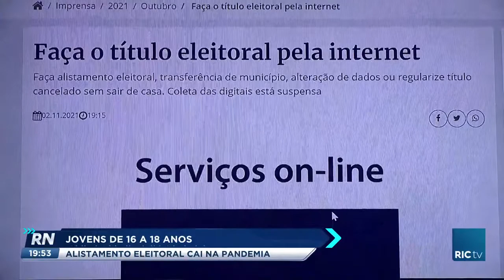Jovens de 16 a 18 anos: alistamento eleitoral cai na pandemia